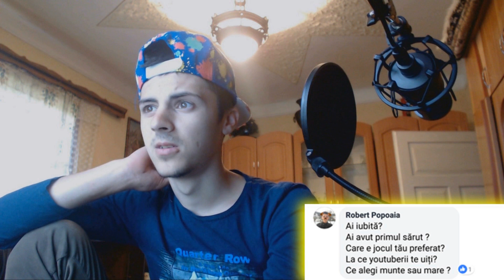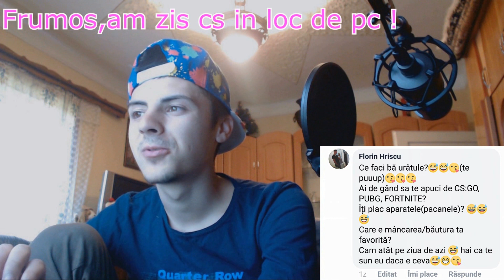CAND AI FACUT PRIMA DATA SEX? | Q&A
Sper ca va placut acest videoclip,imi cer scuze daca nu a iesit cum ati vrut voi,dar am incercat sa iasa cat de cat bine !

Pe acest canal vei găsi diferite VLOGURI şi chiar serii de jocuri completate 100%.E un canal mic dar cu ajutorul vostru putem schimba asta.
► Videoclipuri/livestream for fi postate zilnic!